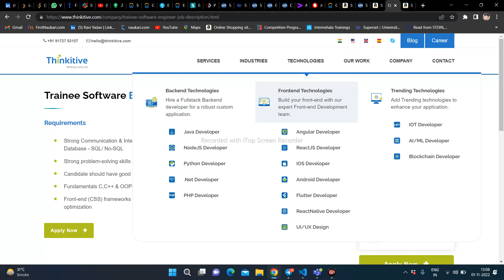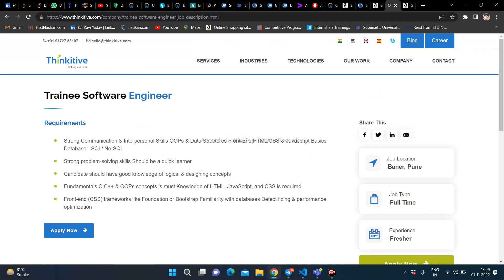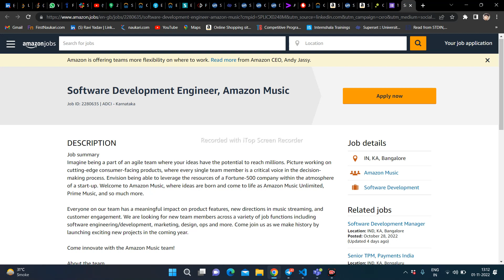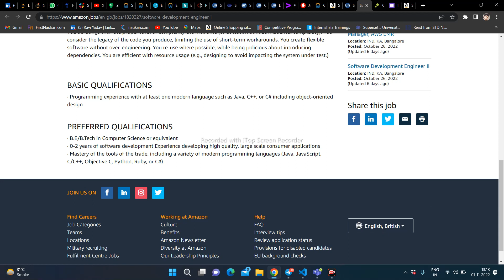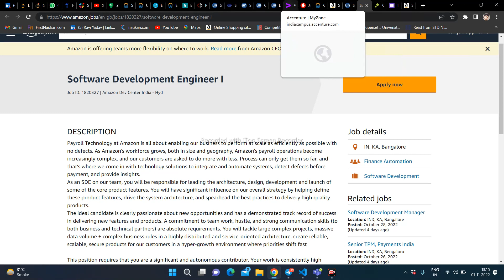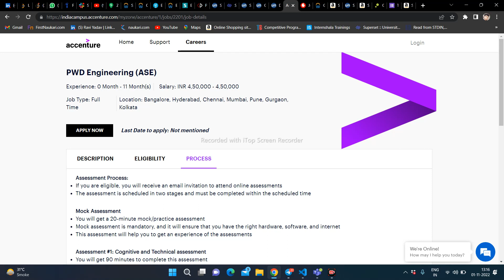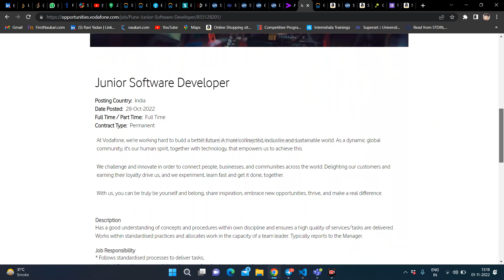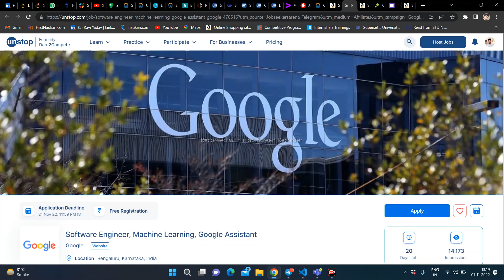Off Campus Drive | Batch - 2019|2020|2021|2022|2023 | Salary - 10LPA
Follow Me For Every Single Update About The Hiring :-

Opening's :

Recent Update of today  off campus hiring  link is here check out now :

Amazon (1+ years of experience in software development ) :

Amazon ( 2020|2021|2022) :

ground truth
recruitment 2021
recruitment 2022
recruitment 2023
How do I find an off campus placement?
How can I get off campus job in TCS?
Is it possible to get a job off campus?
accenture jobs
capgemini hiring
wipro recruitment
tcs jobs
infosys jobs
resume
60 below criteria  jobs
Jobs online
Find jobs online
hiring